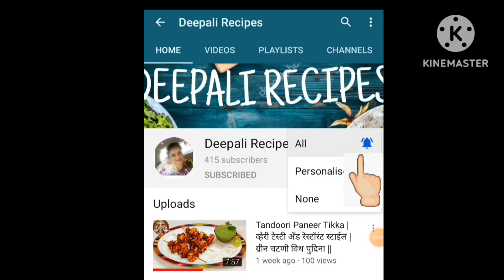Banana Milk Desert Recipe || yummy tasty and delicious recipe || restaurant style sweet desert.